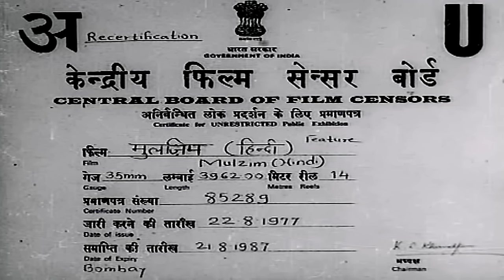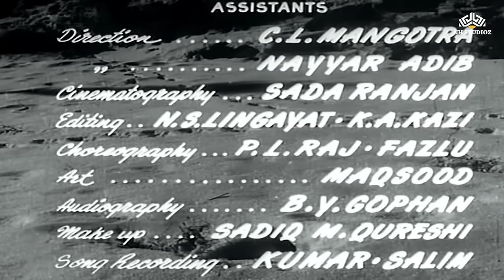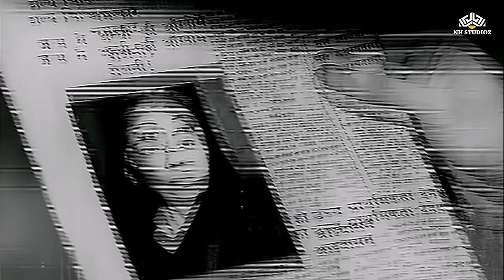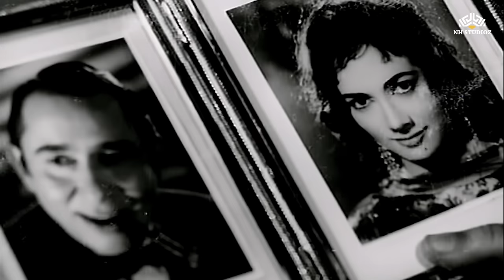Mulzim Full Hindi Old Blockbuster Movie | Pradeep Kumar, Johny Walker, Helen | NH Studioz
Synopsis: Lovely Asha & beautiful Meena are intimate friends. Both lose their hearts to the same young man, the handsome Rajesh who happens to meet them accidentally. . Rajesh is an unemployed graduate of Bombay. He has a blind mother who also suffers from heart trouble. Rajesh only desire in life is that his mother recovers her eyesight. He has taken a vow to visit the holy shrine of God Badrinath, his family Deity, at high Himalayas on the fulfilment of his desire. . Razzak Kawal is a friend of Rajesh. Though a Muslim he regards Rajesh as his brother. . By chance Seth Dwarkadas Meena's father takes Rajesh in his service. Meena tries to cast the snare of her charm and wealth on Rajesh but in vain, as Rajesh is in love with Asha. This creates bitterness between Asha and Meena and Asha leaves Bombay. . One day Rajesh is sent by Seth Dwarkadas to collect rupees one lakh in cash from Seth Ramdas. There Seth Ramdas is murdered. Rajesh becomes puzzled and absconds. . On the spot of crime Police finds only a pipe as clue. With the help of this petty clue police proceeds with the investigation. . Incidently the nephew of Seth Dwarkadas returns from abroad the same day the murder was committed, after getting distinction as an eye-specialist. He is in the habit of smoking pipe. Asha who is in love with Rajesh was engaged to this doctor for a long time. . This doctor is charged with the operation of the eyes of Rajeshs mother and he does it successfully. Rajesh reads this news in the paper and immediately sets out for the pilgrimage of Badrinath to fulfil his vow. On his way at Joshi Math he unexpectedly meets Asha who had come for a change with her father on this beautiful hill station. A letter of Rajesh which he wrote to his friend Razzak, falls in the hands of the Doctor who comes to know from the letter that Rajesh was staying at Joshi Math and meeting Asha frequently. . The doctor at once leaves for Joshi Math taking Rajeshs mother with him, pretending that he was going to Badrinath for pilgrimage. Razzak becomes suspicious about the Doctor. So he also starts for Joshi Math along with his wife to warn Rajesh against the Doctor. Police having come to know the facts follow them and reach Joshi Math. . The last phase of the story takes place at the holy feet of glorious Badrinath. The snow clad ravines of Himalayas suddenly echoed with the shrill sound of gun fire. The avalanche starts sliding down, threatening to crush everything coming its way. To witness this thrilling drama of life and death with your own eyes you will have to watch this movie.
Film: Mulzim (1963)
Film cast: Pradeep Kumar, Shakila, N A Ansari, Helen, Johny Walker, Nilofer, Nasreen
Singer: Asha Bhosle, Mohammed Rafi
Lyricist: Shakeel Badayuni
Music Director: Ravi
Film Director: N A Ansari
Film Producer: Bundelkhand Films
Songs:
1. Deewana Keh Ke Aaj Mujhe Phir Pukariye
2. Sang Sang Rahenge Tumhare O Huzur (Sad)
3. Kuwa Paas Tu Phir Bhi Pyasa
4. Sang Sang Rahenge Tumhare O Huzur (Happy)
5. Ishq Walo Pe Zamane Ki Nazar
6. Aate Hi Jawani Ka Mausam
7. Main Bajewala Bawa Na Bhut Na Koi Chalava